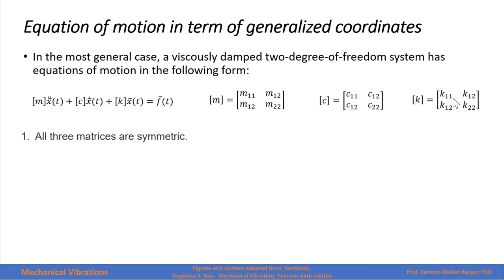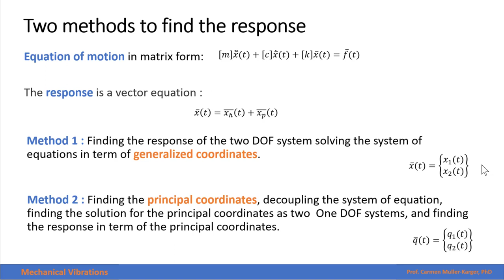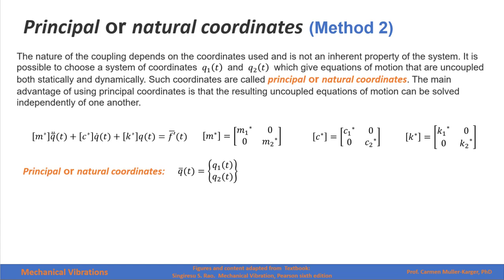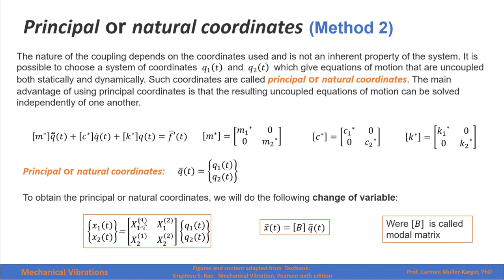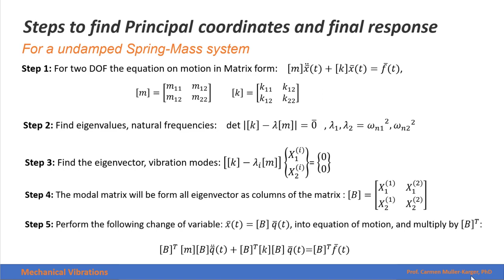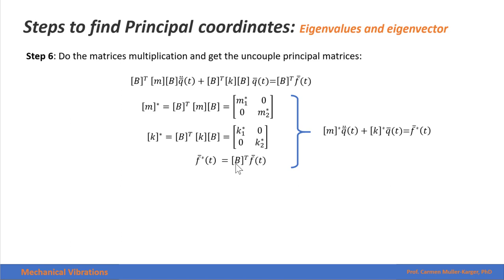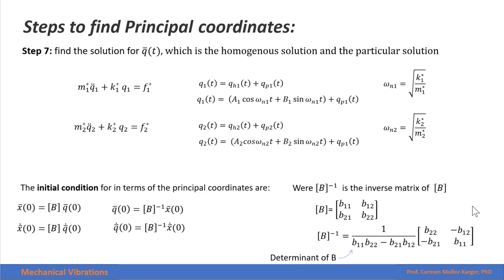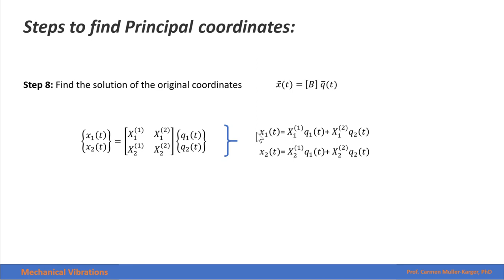Narrated lecture CH 5 Part 3 Coordinate Coupling and Principal Coordinates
MECHANICAL VIBRATIONS
Images from S. Rao, Mechanical Vibrations, 6th Edition
Video by Carmen Muller-Karger, Ph.D